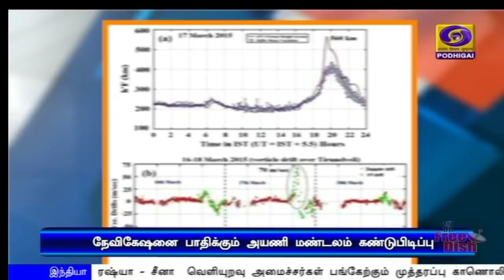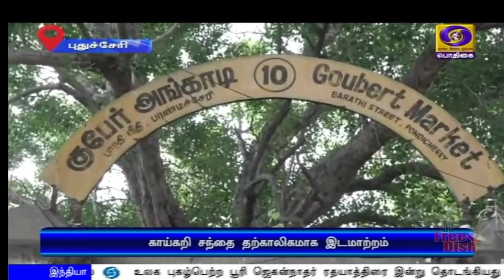பொதிகை காலை 11.00 மணி செய்திகள் [23.06.2020]PodhigaiTamilNews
ரஷ்யாவில் நாளை நடைபெறும் இரண்டாம் உலகப்போர் வெற்றி தின ராணுவ பேரணி நிகழ்ச்சியில்
பாதுகாப்புத்துறை அமைச்சர் ராஜ்நாத் சிங் பங்கேற்பு
  ** இந்தியா - ரஷ்யா நல்லுறவு மேலும் வலுப்படும் என கருத்து

இந்தியா - ரஷ்யா - சீனா வெளியுறவு அமைச்சர்கள் பங்கேற்கும் முத்தரப்பு காணொலி கலந்துரையாடல் - மத்திய வெளியுறவுத்துறை அமைச்சர் ஜெய்சங்கர் இன்று பங்கேற்பு

சீனாவுடனான எல்லைப்பிரச்சனையை தீர்க்க லெப்டினன்ட் ஜெனரல் மட்டத்திலான இரண்டாம் கட்ட
ராணுவ பேச்சுவார்த்தை - 11 மணி நேரம் நீடித்தததாக ராணுவ வட்டாரங்கள் தகவல் Visit : TamilNews - Doordarshan